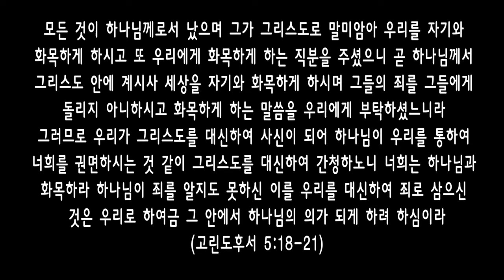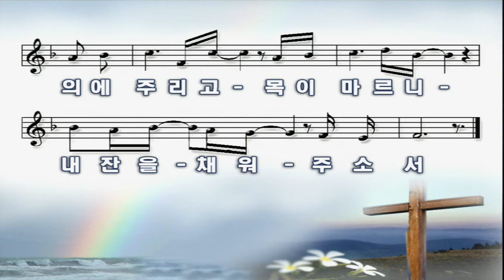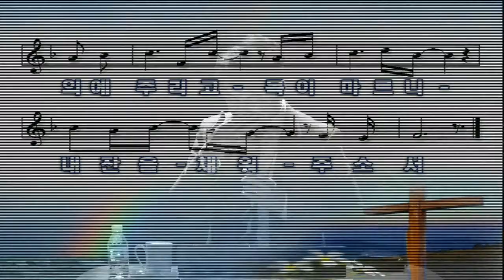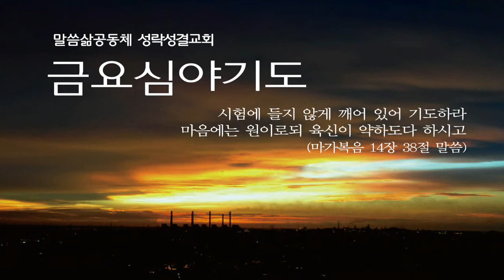[금요]20171110 하나님의 의(고후5:18~21), 박범석 목사